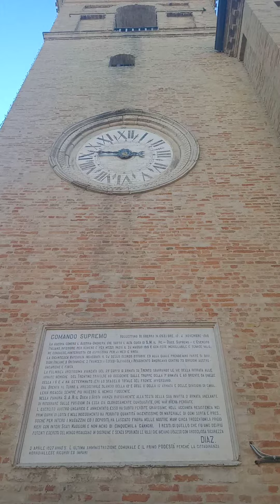Le campane in Morrovalle (MC) Torre civica. (49)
La Torre civica in Morrovalle possiede un concerto campanario di 3 campane in Do3 ([crescente]in intervallo di X e di XIV), la campana maggiore è stata fusa da Pasqualini nel 1949, della seconda campana in questo momento non si conosce il fonditore ma risale all'incirca al 1400'\1500', della terza campana in questo momento non si conosce il fonditore ma risale all'incirca al 1450'\1550', l'elettrificazione è di De Santis-Corinaldi... segnale orario.